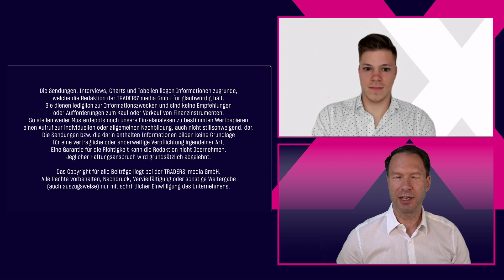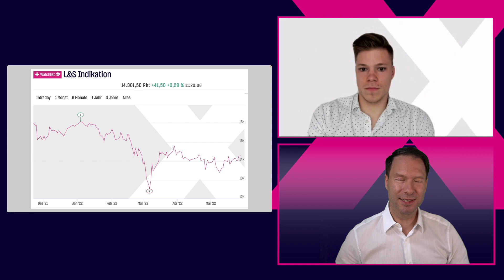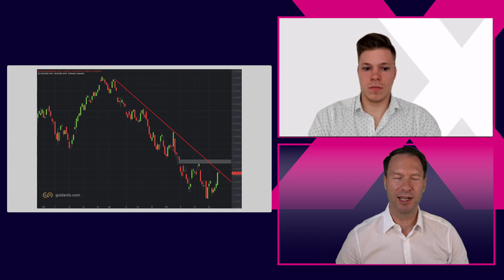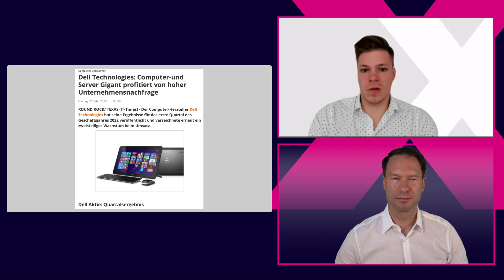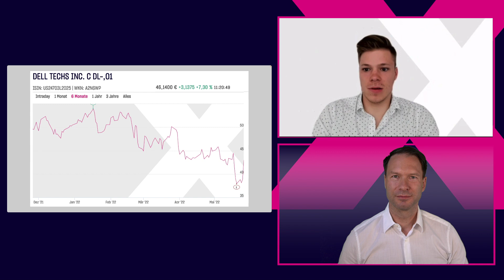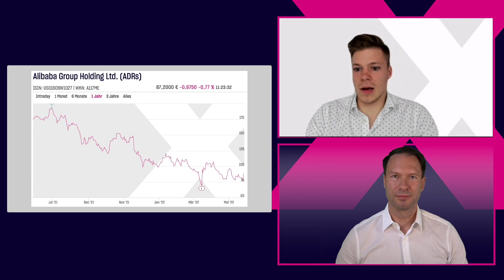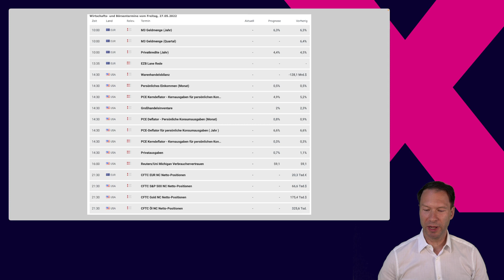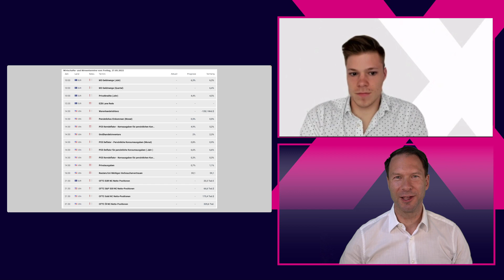DAX mit Monatshoch, Alibaba und Baidu wieder gefragt, Dell-Quartalszahlen, Henkel-Abstufung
Der DAX kann zum Wochenausklang weiter zulegen und den Schwung des Donnerstags ausbauen. Mit 14.340 Punkten markierte der Leitindex ein neues Monatshoch für den Mai. Ist dies gerechtfertigt?

Darüber sprechen wir mit unserem Händler Mischa und verweisen auf diverse Konjunkturdaten. So war das US-BIP am Vortag sogar deutlich negativ gewesen. Dennoch löst sich der DAX von der 14.000 in Richtung Oberseite. Der Nasdaq ist diesen Schritt noch schuldig.

Bei den Einzelaktien wurde eine Henkel abgestuft - der Chart sieht jedoch nach Bodenbildung aus.

Spannend ist die Entwicklung auch bei Dell: die Quartalszahlen von gestern wurden nachbörslich mit einem Aufschlag von 12 Prozent honoriert. Wie sahen sie genau aus und welche Rolle spielt Michael Dell bei der Übernahme von VMWare in den USA?

Anleger freuen sich zudem über das Comeback der Asien-Aktien: Alibaba und Baidu haben wir daher mit aktuellen Quartalszahlen und dem Chartbild ebenso für Sie aufbereitet.

Amazon Music: